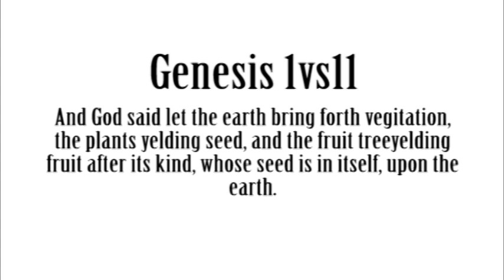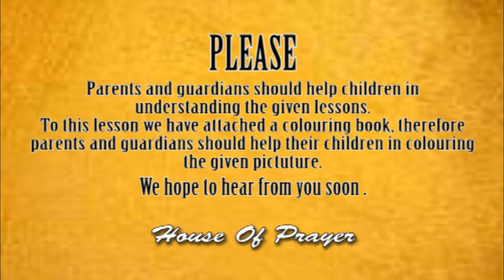Toddlers Sunday School lesson episode 05